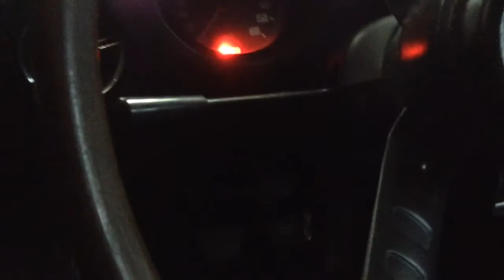1970 Datsun S30 240Z Video 2 - Tokyo Japan